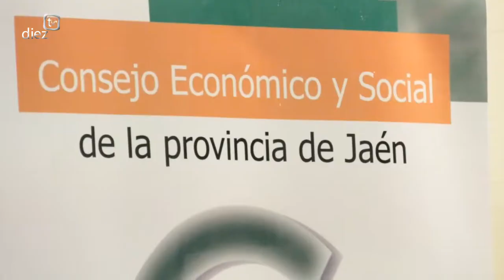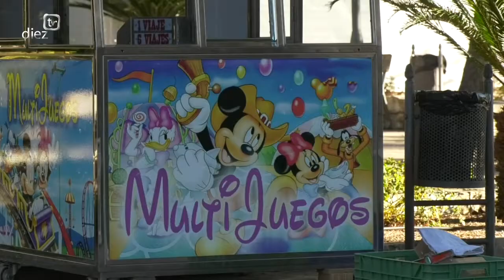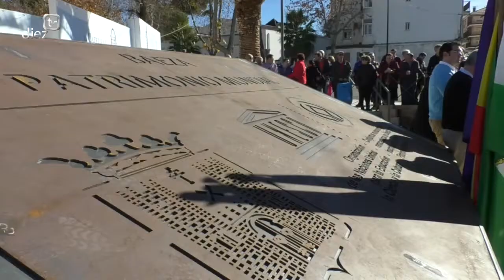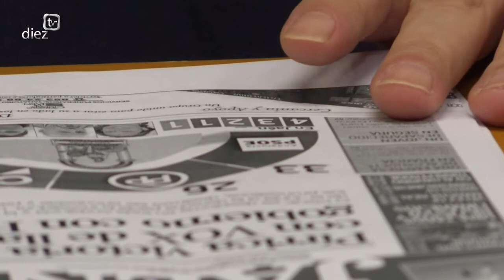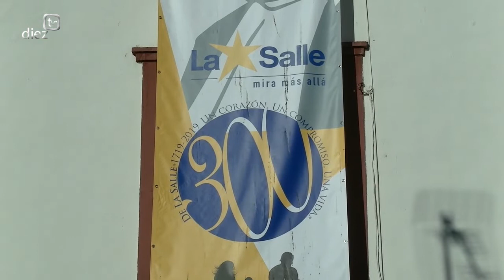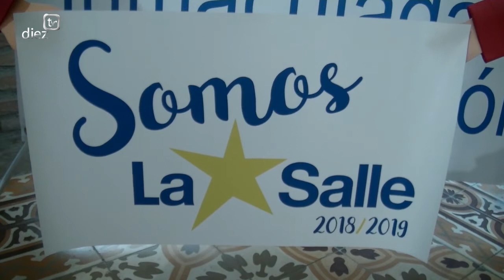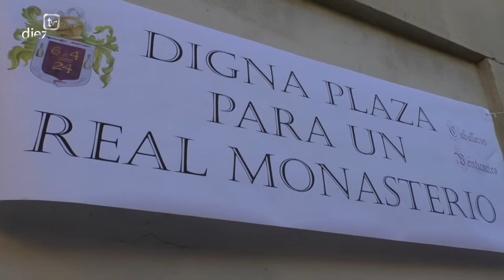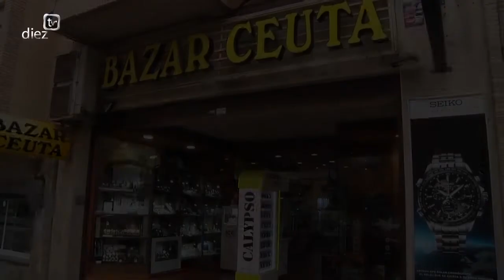Noticias Diez TV Úbeda (5-12-18)